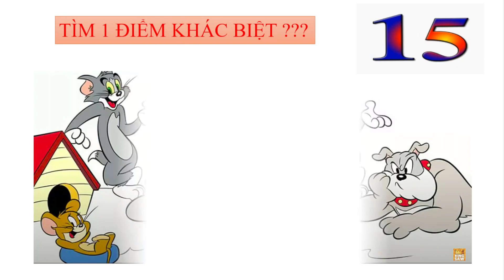Thử Thách: Tìm Điểm Khác Biệt #3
XEM THÊM CÁC VIDEO BÀI GIẢNG KHÁC CỦA MS HẠNH TẠI ĐÂY:
VBT Toán Sách Mới: